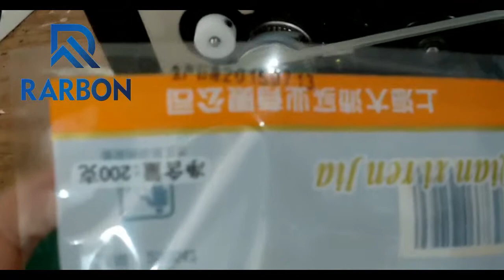plastic film pouch heat sealer with ink printer@rarbon machinery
plastic film pouch heat sealer with ink printer can seal any plastic bags without length limit. while sealing it can print date without color